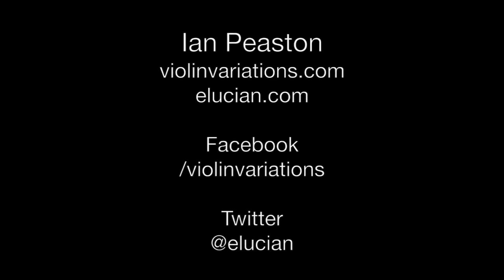Fratres, Arvo Pärt + Teardrop, Massive Attack live-looped violin mashup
A live cover of Arvo Pärt's Fratres mixed with Massive Attack's Teardrop by Ian Peaston (electric violin). The entire piece is looped live, with all sounds produced electro-acoustically on violin via Ableton Live.